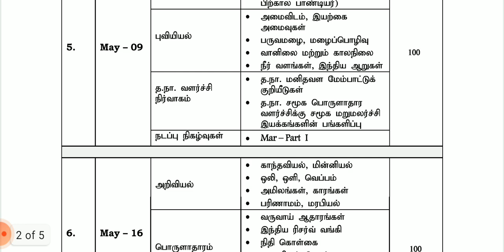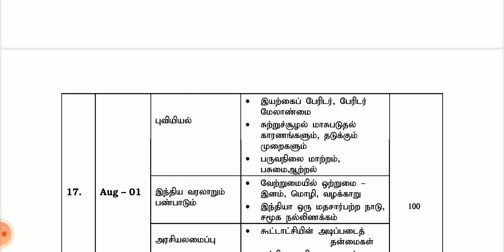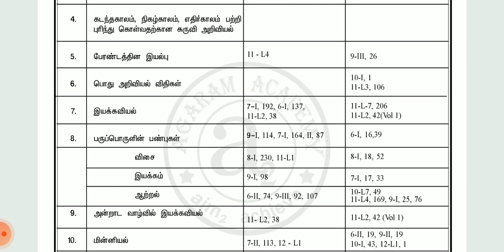TNPSC CCSE-II(Group-II, IIA) Test Batch 2021💪🙂👍